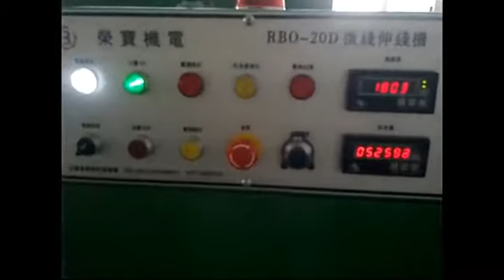0.05 mm copper wire enameling machine and drawing machine